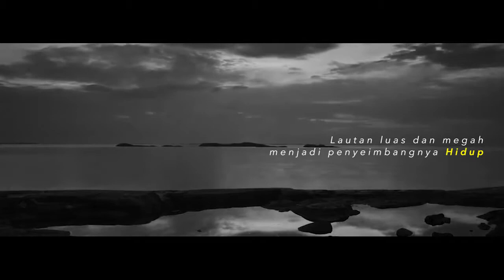ENI Oil Indonesia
Hidupkan energi